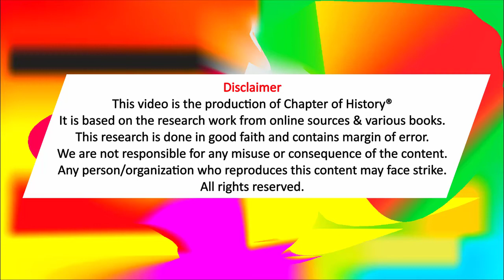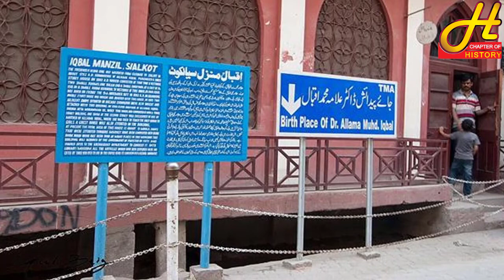allama iqbal biography | sir allama muhammad iqbal | Spiritual Father of Pakistan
history of india | Episode 80 | allama iqbal biography | sir allama muhammad iqbal | Spiritual Father of Pakistan  | hindustan ki tareekh | hindustan | Urdu | Hindi | Chapter of History

Sir Muhammad Iqbal, widely known as Allama Iqbal, was a poet, philosopher and politician, as well as an academic, barrister and scholar in British India who is widely regarded as having inspired the Pakistan Movement. He is called the "Spiritual Father of Pakistan."